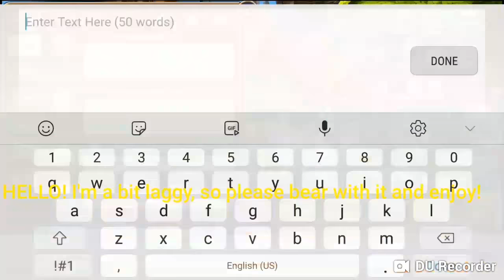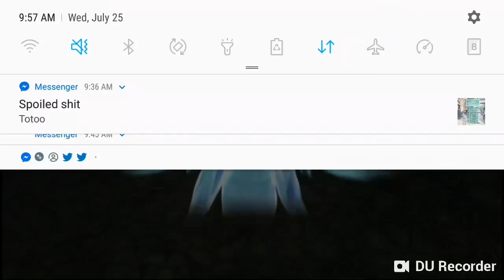How to solo Saphitera Isle Hell using Raven (ODN stage 6)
Level 60 Raven
Dragon Nest Mobile Sea
IGN: DPH•Sieger
Server: Sea-54
GUILD: DynastPH
NO EVENT BUFFS